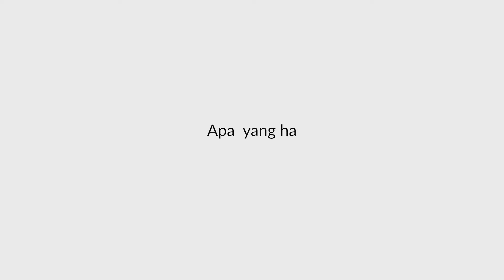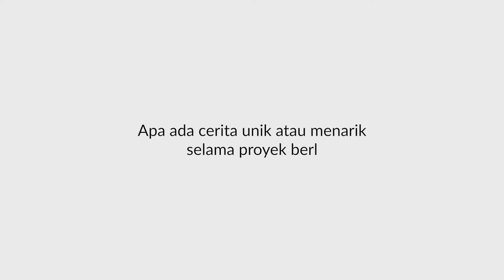Persiapan Dalam Mengerjakan Sebuah Proyek Bangun Atau Renovasi.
KisahKeluhKesah bertujuan untuk melihat persiapan, hambatan dan solusi serta cerita unik dalam proses bangun atau renovasi rumah. Banyak cerita dan pengalaman dari owner yang mungkin bisa kita terapkan di proyek yang akan datang.

Ayo simak cerita singkat dari Ibu Jasmine dan semoga bisa menjadi pelajaran untuk home owners lainnya.

00:00 Highlight Video
00:15 Ekspektasi Owner
00:59 Persiapan Dalam Renovasi
02:34 Cerita Unik Owner
03:24 Pengalaman Renovasi Sebelumnya